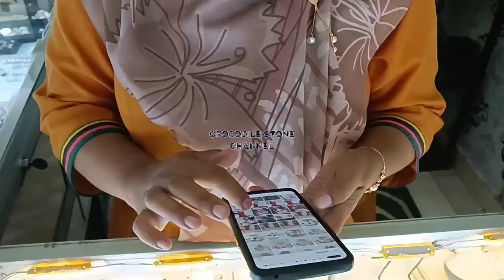Melirik Cantik Dan Indahnya Kemilau Mutiara Lombok